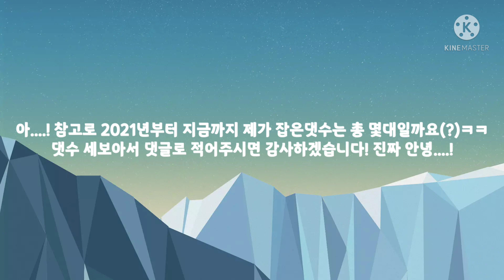2021년 전국시내버스 총 사진모음! 2021년 마지막 영상입니다! 새해복 많이받으세요! Happy New Year 2022! -대구시내버스 흔적- [1080p] (211231)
작년 2020년에 이어서 올해도 코로나19때문에 어느새 2021년 마지막 날이 왔습니다... 세월이 진짜 빠르더군요...
작년에는 올해 영상과 다르게 2021년 새해부터 연말동안 전국적으로 시내버스 총 사진모음을 보내드려합니다!

잘 보시고 구독자 여러분님께서 총 몇대찍었는지 댓글로 알려주시면 감사하겠습니다!ㅋㅋㅋ

올해도 끝나가는 2021년... 2022년에는 더욱 활기찬 모습으로 찾아뵙겠습니다! 다가오는 2022년.. Happy New Year 2022!

2022년에도 더 좋은 모습으로 찾아뵙겠습니다! 감사합니다!😄